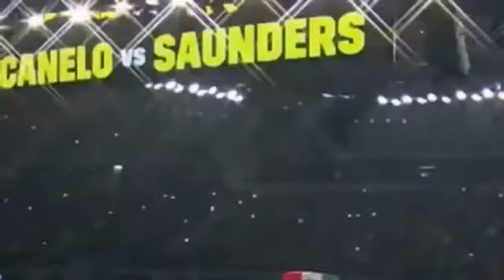Best Boxing Introduction In History : Michael Buffer